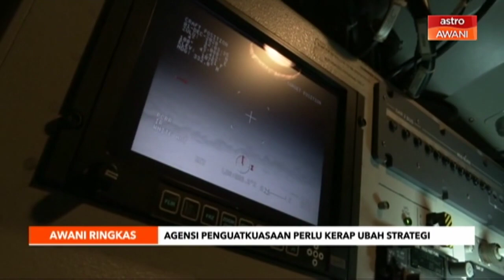AWANI Ringkas: COVID-19: Lagi 1,371 kes baharu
Malaysia merekodkan 1,371 kes baharu COVID-19, 1,204 kes sembuh dan empat kematian pada Isnin.
ada kemungkinan kerajaan akan tewas dalam bacaan kali ketiga Belanjawan 2021 yang dijadualkan pada Selasa, kata Tun Dr Mahathir Mohamad dan Tengku Razaleigh Hamzah.